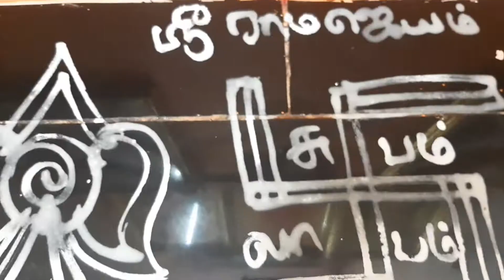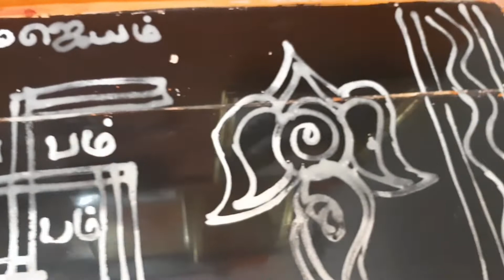Ganesh Chathurthi Celebration at home / எங்கள் வீட்டு விநாயகர் சதுர்த்தி கொண்டாட்டம் 🙏🙏🙏